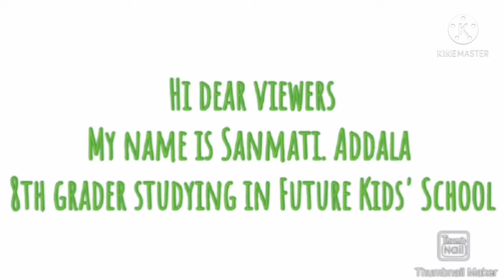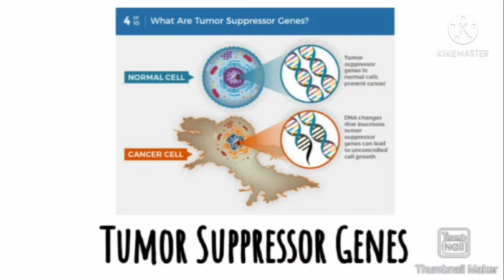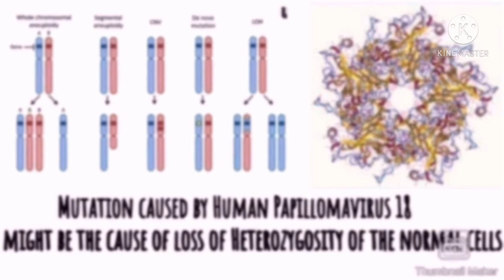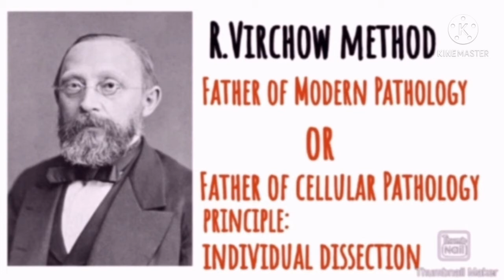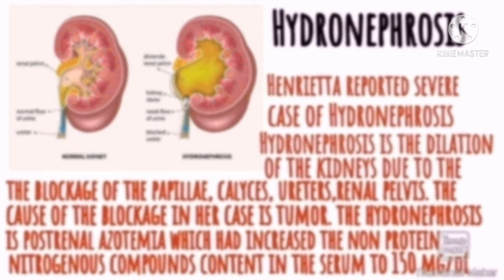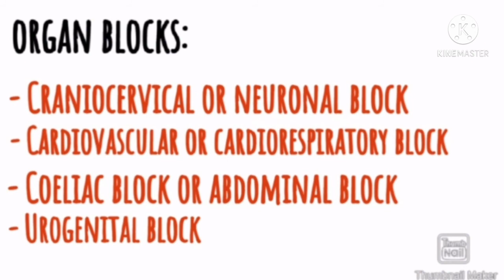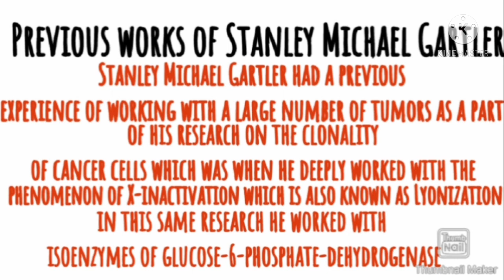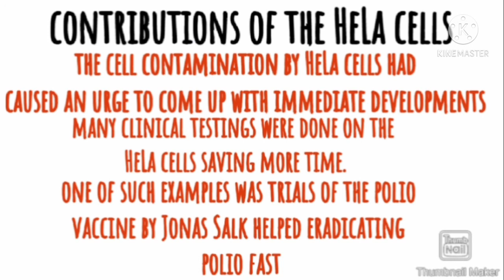The Story Of Henrietta Lacks and Her Immortal Cell Line By Sanmati.Addala